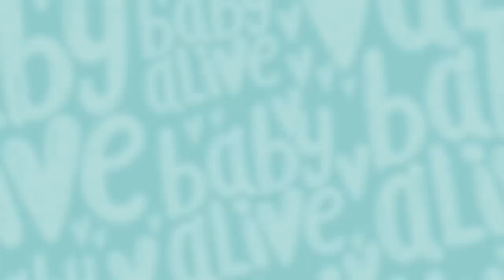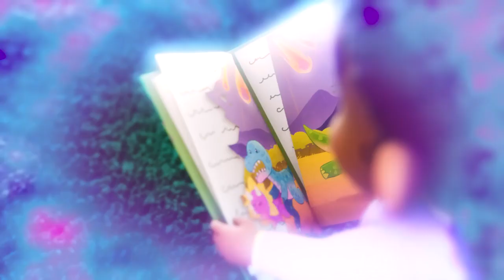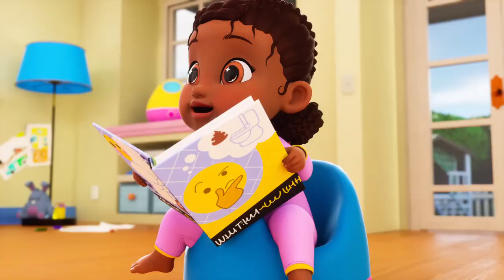Baby Alive Official 🎒 Princess Ellie Doll's Travel Routine 👑 Kids Videos 💕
Princess Ellie has prepared travel bag for her trip to the playroom! Let's see what she has packed.

Baby Alive Official 🎒 Princess Ellie Doll's Travel Bag Routine 👑 Kids Videos 💕